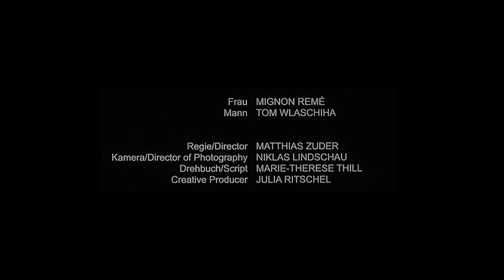Tom Wlaschiha: Begegnung